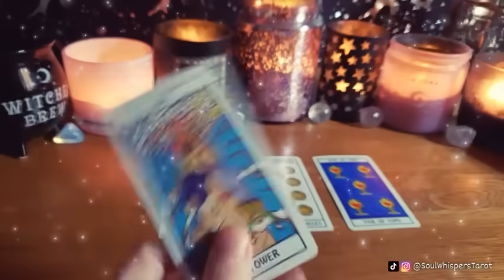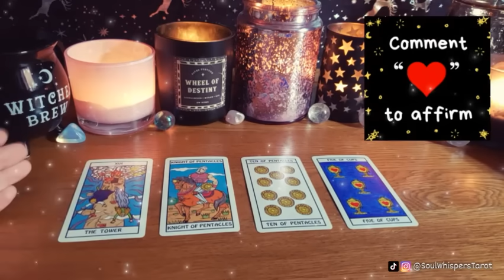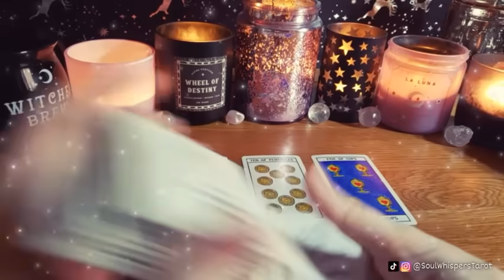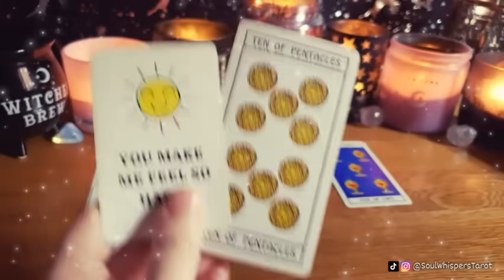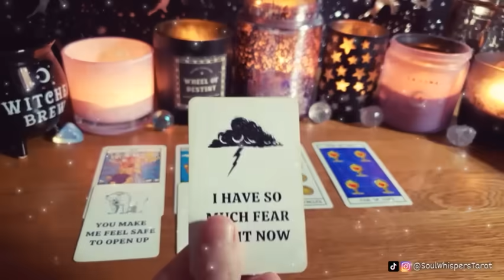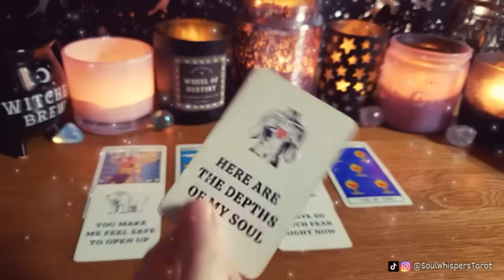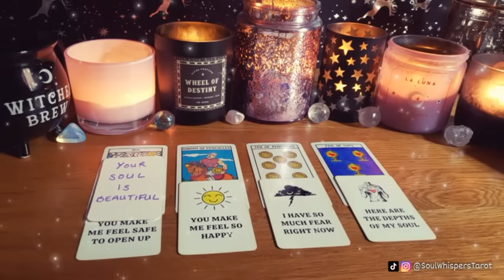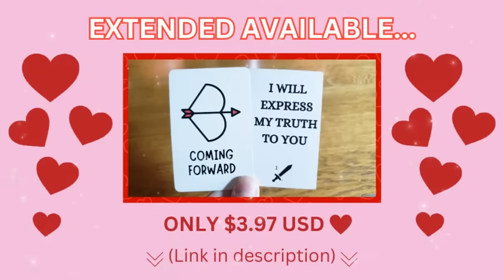OMG‼️🤯They DIDN'T SEE THIS COMING and now EVERYTHING HAS CHANGED and there's NO GOING BACK! 🤯